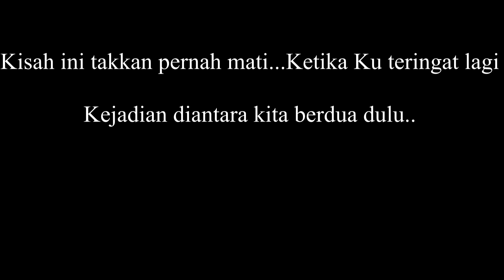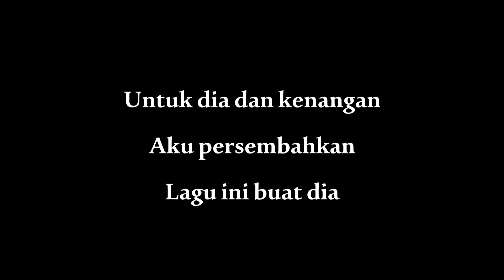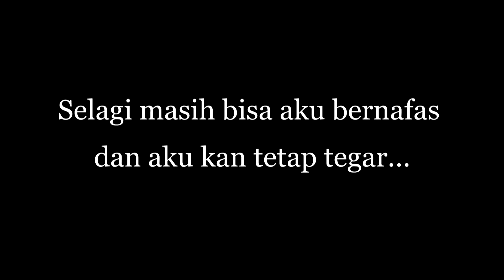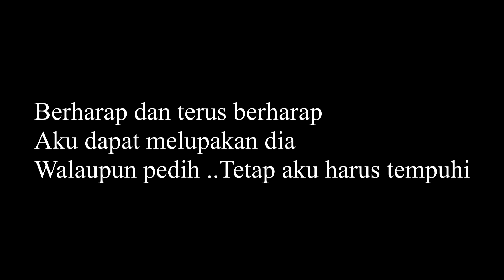Mencoba Melupakanmu New song 2015